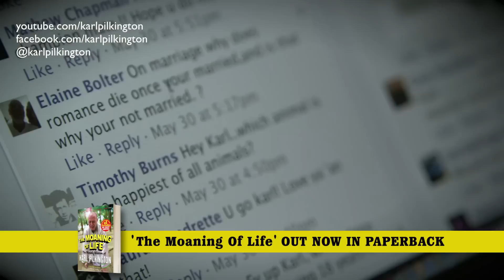Q&A | Is Romance Dead? | Karl Pilkington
Just 24 hours until Karl will be answering your questions. Just time for one more video, and we've saved one of the best until last -- Karl Pilkington's views on romance and marriage! Ladies, it may not be quite what you expect... Lads, do you agree with Karl on this one?

If you have more questions on marriage, happiness, kids, work and death then join in the Q&A tomorrow, Friday 20th June, at 7pm.